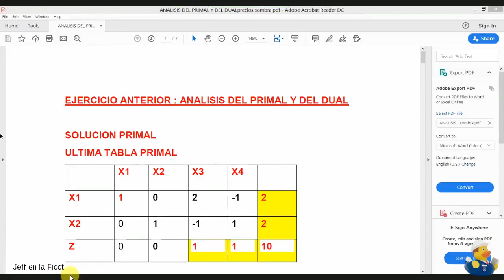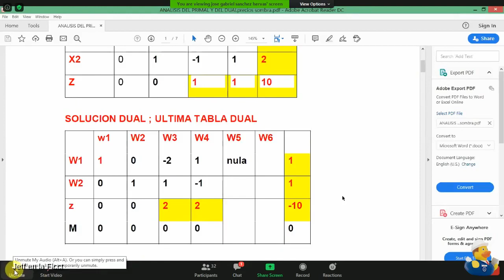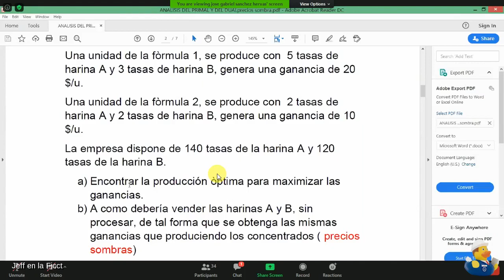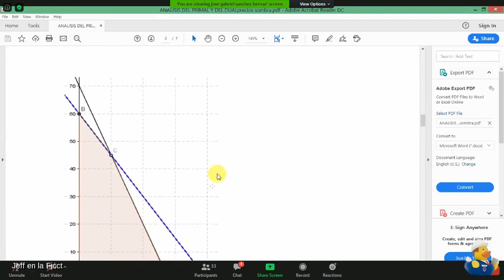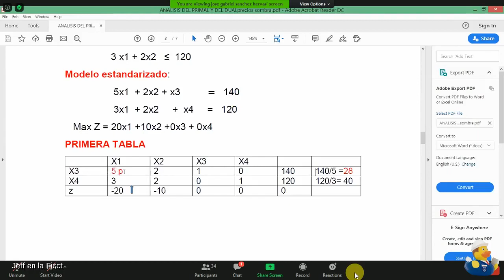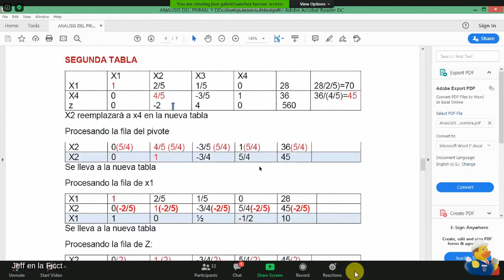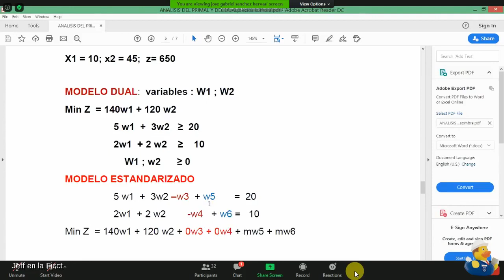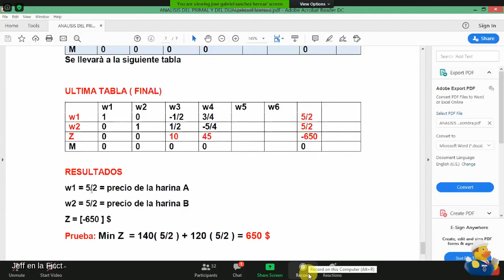Clase 11 Análisis Primal y Dual